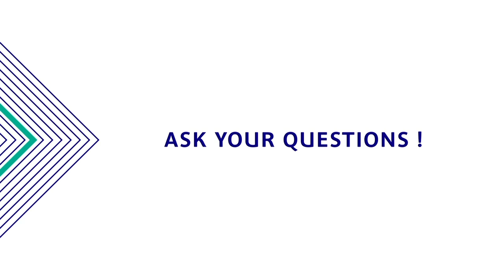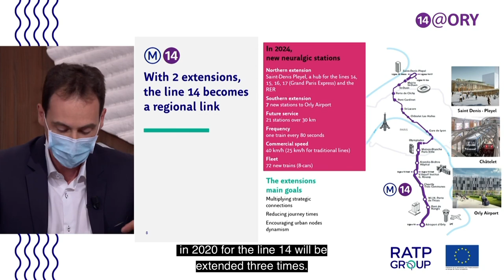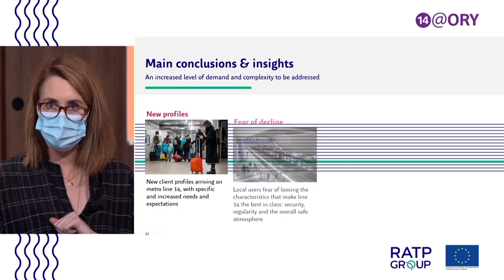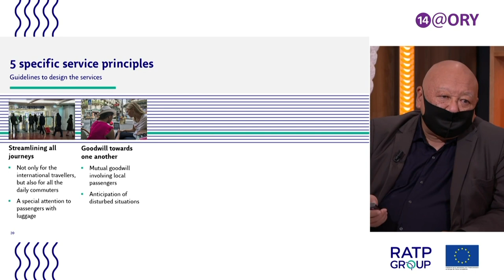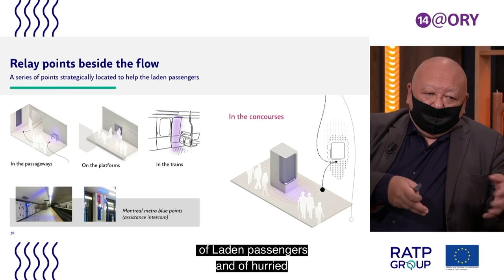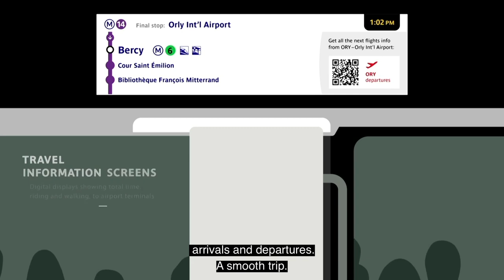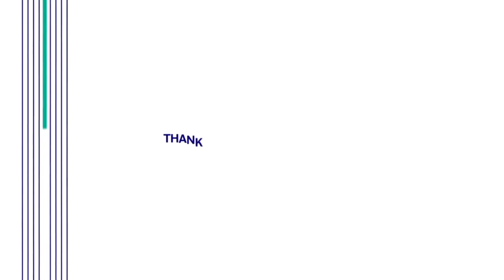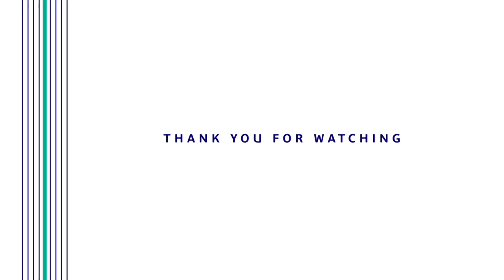Video of 26 May 2021 Webinar the 14@ORY project | RATP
As backbone of the future Grand Paris Express (GPE) network, in 2024, metro line 14 will run from Saint-Denis Pleyel to Orly Airport, reaching 30km in length compared to the current 13.9km. As part of this extension, which will contribute to better link Paris with other European urban hubs, the 14@ORY project sets itself the aim of providing a service offer commensurate with the essential role soon to be played by metro line 14 in serving France and Europe.